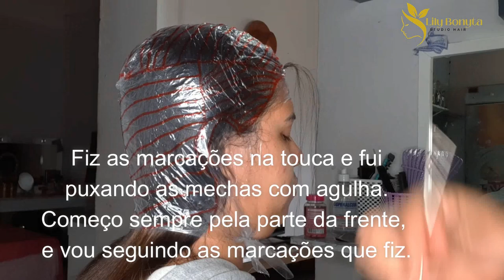MECHAS NA TOUCA DESCARTAVÉL / TRANSFORMAÇÃO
▬▬▬▬▬▬▬▬▬▬▬ஜ۩۞۩ஜ▬▬▬▬▬▬▬▬▬▬▬▬▬
Olá meus amores, no vídeo de hoje vamos fazer mechas em touca descartavel, eu particulamenteamo fazer luzes na touca.